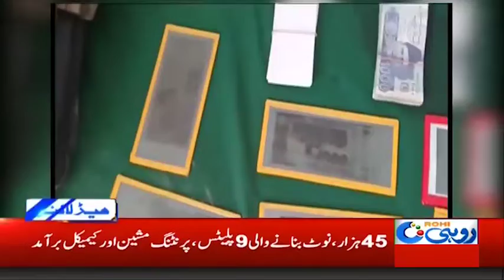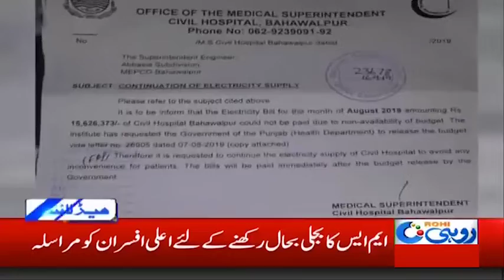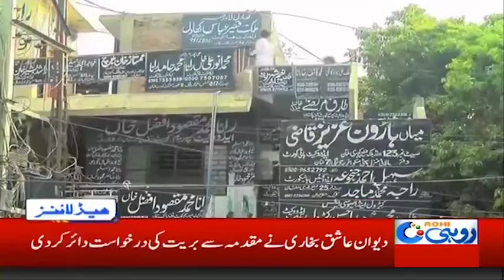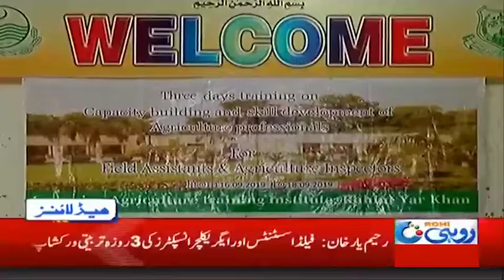News Headlines | 4:00am | 18 Sep 2019 | Rohi